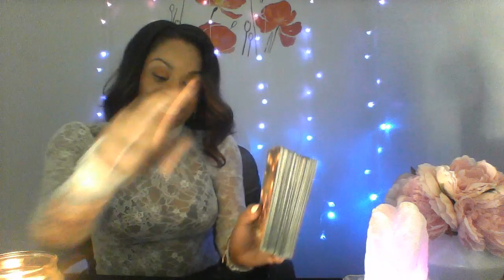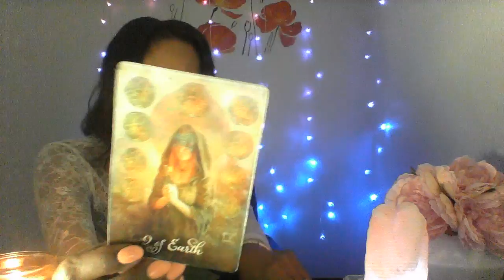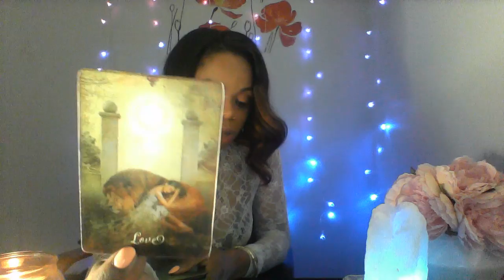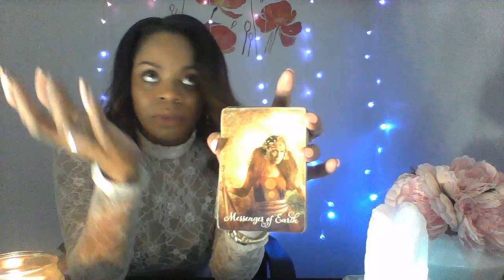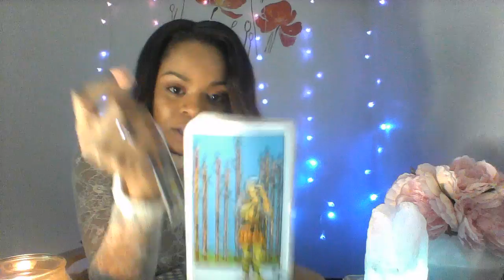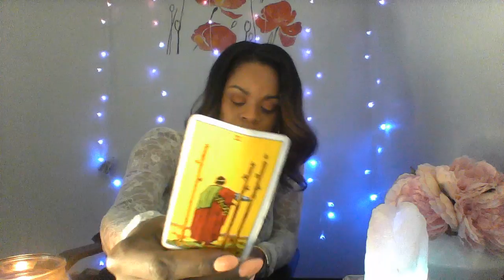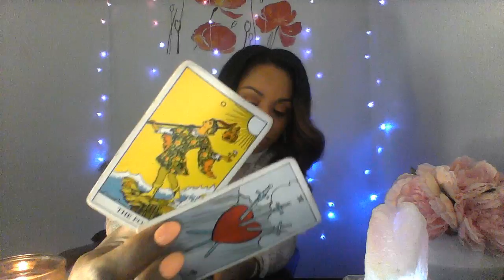AQUARIUS APRIL 2020 THIS IS BIG! TAKE ACTION! NEW LOVE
10off35
15off45

My astrological makeup:

Sun: Aquarius
Moon: Libra
Ascendant: Aries

Ellej446
TAROTOFELLE